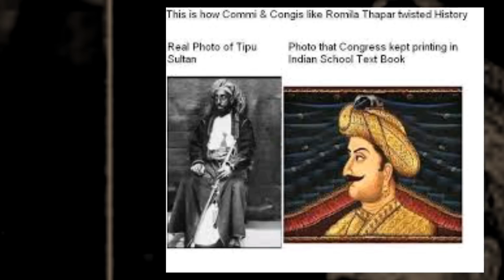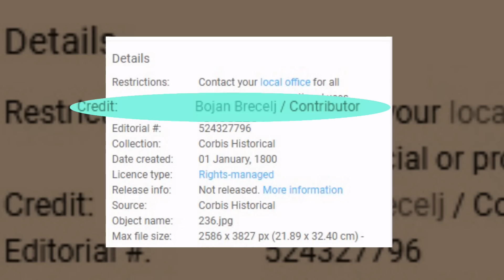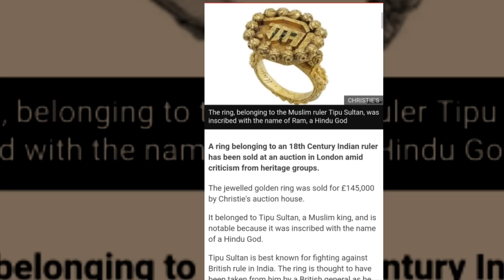टीपू सुल्तान की असली फोटो का वायरल सच, Tipu Sultan's real photo, Tipu Sultan Jayanti